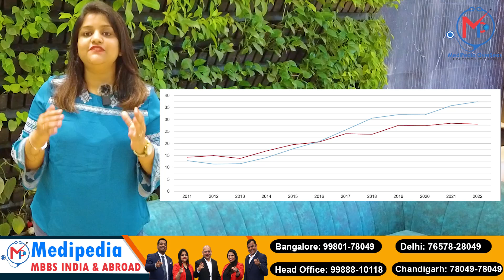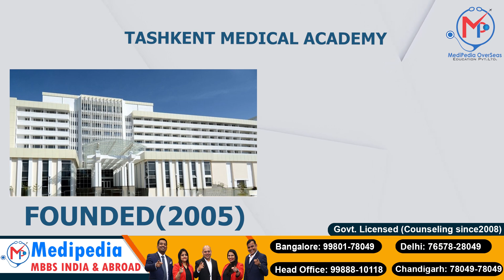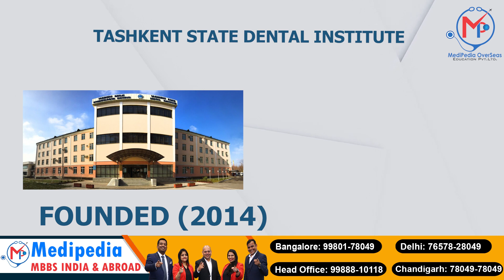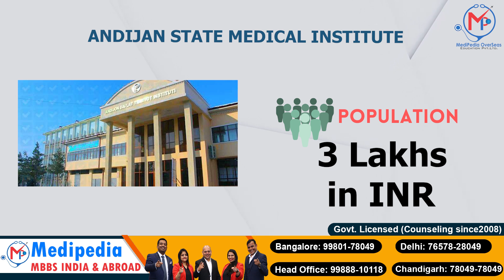🔥STUDY MBBS in UZBEKISTAN 2023| MBBS under 20 Lakhs| LOW FEE| TOP UNIVERSITIES| Licence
Best for MBBS Abroad option for Indian students study in Uzbekistan
Looking for Best MBBS University in Uzbekistan? There are lot of University in Uzbekistan Apply Now !

👉 Admission helpline :
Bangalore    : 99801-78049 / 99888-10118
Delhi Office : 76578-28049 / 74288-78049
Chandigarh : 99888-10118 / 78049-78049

Career Counseling Since 2008

Medipedia Overseas (Govt. Licensed)
Time to Time NEET Counseling Updates ✅ Neet Cutoffs✅ Latest Fees ✅

Get complete guidance and assistance from admission form filling to hostel accommodation for MBBS admission in Uzbekistan. Study in top universities with an affordable fee structure.
Uzbekistan currency exchange rate:  Uzbekistani Som VS INR
1 Uzbekistani Som = 0.0072 Indian Rupee
As the currency are less than India, that's why the Tusion Fee in MBBS in Uzbekistan is less than MBBS in India. This makes affordable fee structure in Uzbekistan for Indian student.
Why Study MBBS in Uzbekistan in 2023
There are many reason to choose Uzbekistan for MBBS, Here are top five reasons why studying MBBS in Uzbekistan can be a good option:
1. High-quality education: Uzbekistan has a number of highly reputable universities that offer quality medical education. The MBBS curriculum is designed to meet international standards, and the universities are equipped with modern facilities and state-of-the-art technology.
2. Affordable tuition fees: The cost of studying MBBS in Uzbekistan is significantly lower than many other countries. The tuition fees in Uzbekistan are relatively low compared to other countries offering medical education. This makes it an affordable option for Indian students who want to pursue a career in medicine.
3. International recognition: The MBBS degree from universities in Uzbekistan is recognized by the Medical Council of India (MCI) and other international medical bodies. This means that Indian students can practice medicine in India and other countries after completing their studies and passing the relevant exams.
4. Multicultural environment: Uzbekistan has a diverse population that includes people from different ethnicities and cultures. This multicultural environment can be an enriching experience for Indian students, who can learn about different cultures and broaden their horizons.
5. Safe and peaceful environment: Uzbekistan is a safe and peaceful country, with a low crime rate and a friendly population. Indian students can feel safe and secure while studying in Uzbekistan, which can help them focus on their studies and make the most of their time in the country.
Let’s get to know why Indian student study MBBS in Uzbekistan,
Top Medical University in Uzbekistan 2023
Sr. No. Top Medical university in Uzbekistan Location
1.  AKFA University Medical School Tashkent
2.  Andizhan State Medical Institute Andizhan
3.  Tashkent Medical Academy Tashkent
4.  Tashkent Medical Academy, Fergana Branch Tashkent
5.  Tashkent Pediatric Medical Institute Tashkent
6.  Urgench Branch of Tashkent Medical Academy Tashkent
7.  Bukhara State Medical Institute named after Abu Ali Ibn Sino Bukhara
8.  First Tashkent State Medical Institute Tashkent
9.  Nukus Branch of Tashkent Pediatric Medical Institute Tashkent
10.  Samarkand State Medical Institute Samarkand